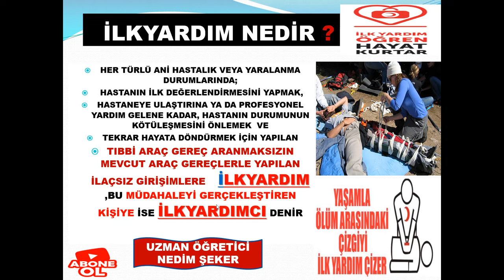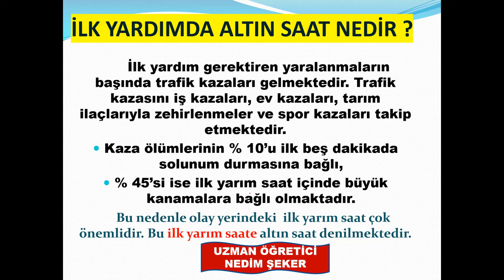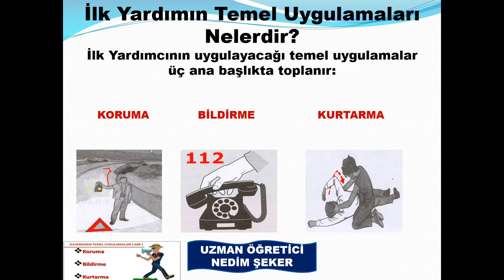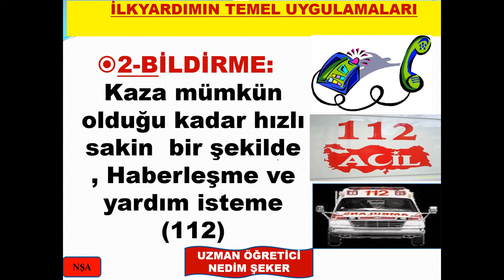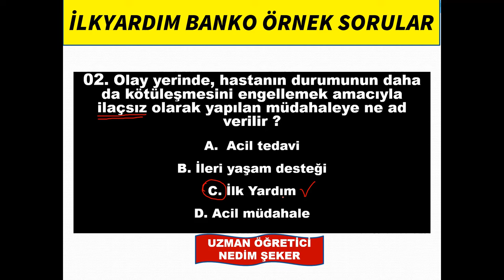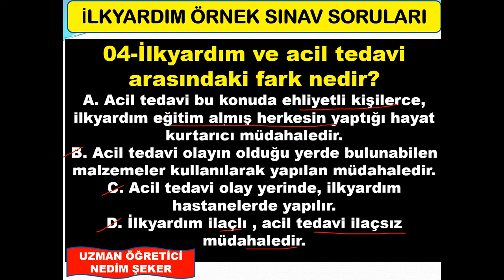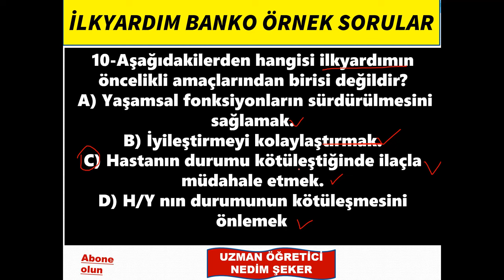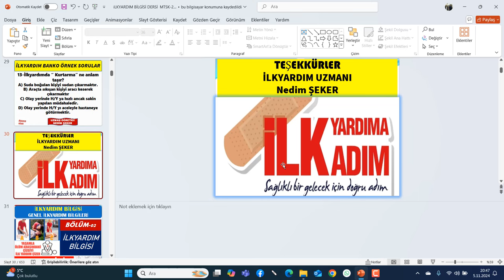İLK YARDIM TEMEL UYGULAMALARI KORUMA, BİLDİRME, KURTARMA BÖLÜM-01 2025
İLKYARDIM NEDİR ?
ACİL TEDAVİ NEDİR ?
İLK YARDIMIN TEMEL İLKELERİ
İLK YARDIMIN TEMEL AMAÇLARI
İLK YARDIM TEMEL UYGULAMALARI
İLKYARDIM İLE ACİL TEDAVİ ARASINDAKİ FARK NEDİR?
İLKYARDIMIN ÖNCELİKLİ AMAÇLARI
TEMEL İLK YARDIM BİLGİSİ - Konu Anlatım
İLKYARDIM ÖZEL GÜVENLİK SORULARI KORUMA BİLDİRME KURTARMA 2025
İLKYARDIM SRC SORULARI -2025
Ayrıcalıklardan yararlanmak için bu kanala katılın: